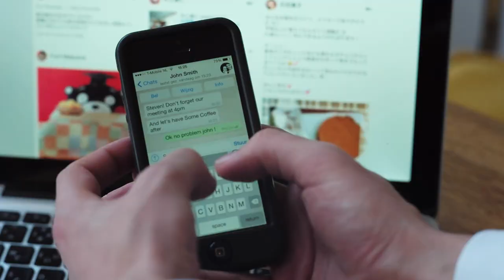MediaLab Amsterdam || Redesigning Workspaces - User Scene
As people's lives prolongue, the workforce is ageing, new regulations regarding employees'  age on in the workplace are implemented and the workspace has to be changed accordingly.

Florian Root
Miho Saito
Michiel Hennekam
Zilong Li